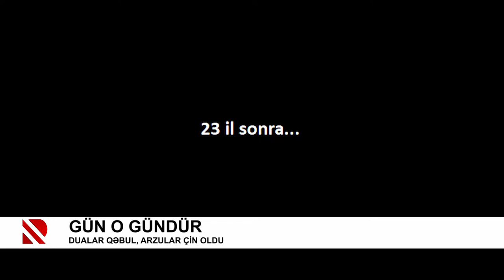Gün o gündür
Dualar qəbul, arzular çin oldu